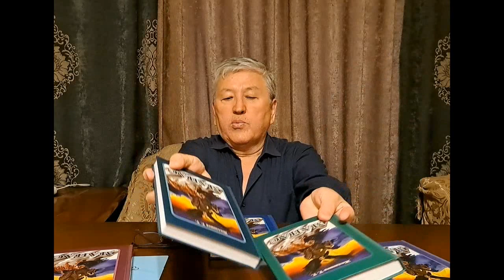"Манас" эпосу боюнча жазылган жаңы беш томдуу романды автордук окуу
Бул видеотасмада жазуучу Т.Жолдошев «Манас» эпосу жөнүндө айтып берет жана Сагымбай Орозбаковдун варианты боюнча жазылган беш томдуу "Манас" романынан үзүндүлөрдү окуйт. Мындай видеолор күн алыс 19-00 саатта ушул Ютуб каналда чыгат. Китептин электрондук вариантын томондогу интернет-сайттан сатып алсанар болот